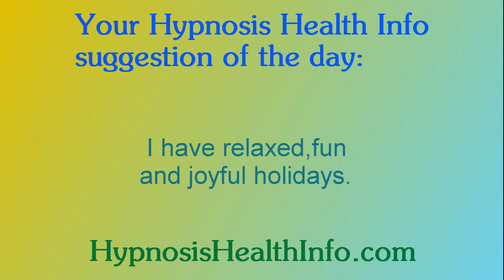Ask Roger: How do I handle holiday stress?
Ask Roger: How do I handle holiday stress? You've found the best online source for information about hypnosis. At HypnosisHealthInfo.com I feature a wide variety of solutions to many health issues from an array of expert hypnotherapists. There you can experience hypnosis and even learn how to hypnotize yourself and create positive changes. Roger Moore, PhD is available to help you with your weight loss at his Seattle weight loss and Bainbridge Island weight loss offices.

Health Care Support Hypnosis: Fresh solutions to many common challenges

Weight: My revolutionary approach really works

Pain control: Manage chronic pain plus dental visits

Sports performance: Improve your game beyond what you thought possible

Performance anxiety: Put it behind you in no time

Academic improvement: Increase focus, test scores and overall learning

Relationships: Enhance all your personal interactions